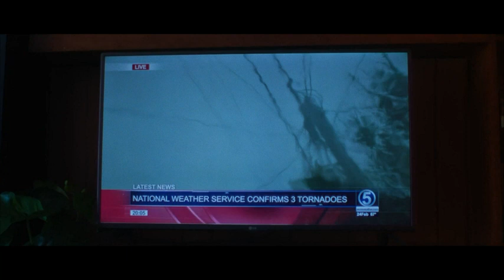Portable Generator: 🌴DuroMax🌴– Dual Fuel 13000 Watt–Gas or Propane Powered Electric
◼️ For More Details:

➡️DUAL FUEL TECHNOLOGY: The ability to run on Propane or Gasoline allows the Freedom and Flexibility of Fuel Choice.

➡️PLENTY OF POWER: With 13,000 starting watts and 10,500 watts, this unit can handle heavy loads from lights, refrigerators, home conditioners and high amperage power tools.

➡️MAXIMUM POWER: The power panel includes a wide selection of outlets for maximum compatibility in your applications including: 1 120/240V 50A heavy duty outlet, 1 120/240V 30A twist lock outlet, 1 120V 30A twist lock outlet, and 2 120V 20A household outlets.

➡️POWERING EVERYONE ANYWHERE: Like all DuroMax generators, the XP13000EH is EPA and CARB approved for use in all 50 states.

➡️Complies with Emissions Standards – All DuroMax generators are both approved by the EPA (Environmental Protection Agency) and CARB (California Air Resources Board) and follow strict guidelines to ensure our generators are as environmentally friendly as possible.

➡️With Gasoline : Peak Wattage - 13,000., Running Wattage - 10,500., Running Amperage at 120V - 87.5., Running Amperage at 240V - 43.75., Runtime at 25% Load - 17., Runtime at 50% Load - 8

➡️With Propane : Peak Wattage - 12,350., Running Wattage - 9,975., Running Amperage at 120V - 83.13., Running Amperage at 240V - 41.56., Runtime at 25% Load - 13., Runtime at 50% Load - 6

➡️Please read the detailed safety instructions in the manual before operating.